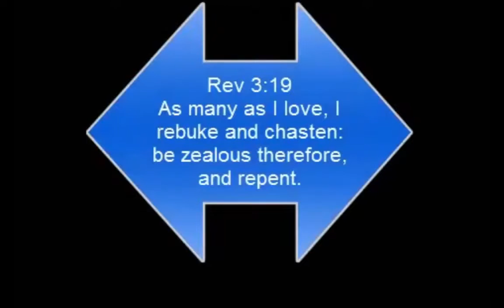RE: OPEN REBUKE IS BETTER THAN SECRET LOVE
GMSMalakKalab